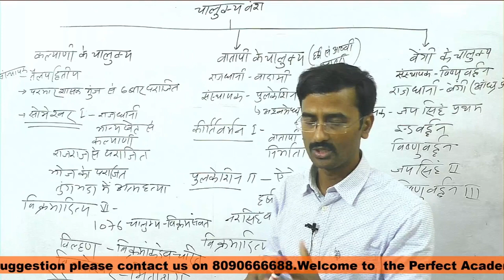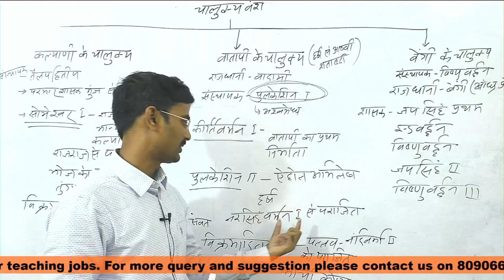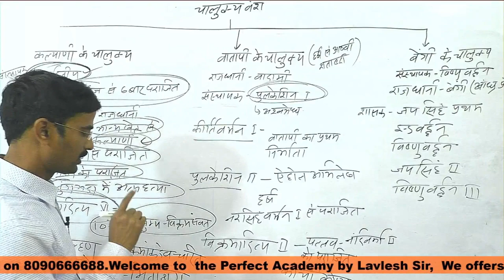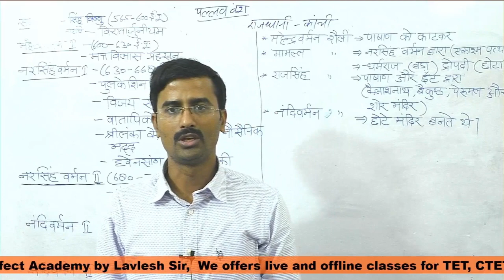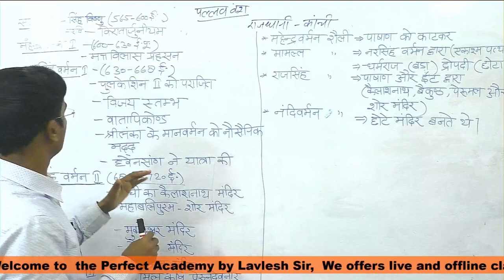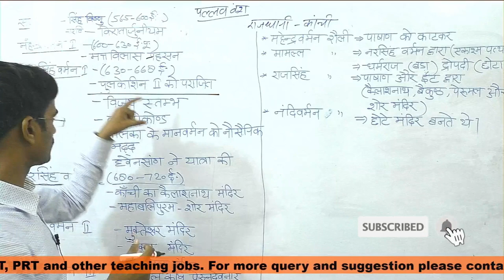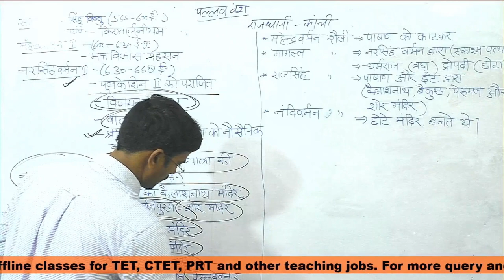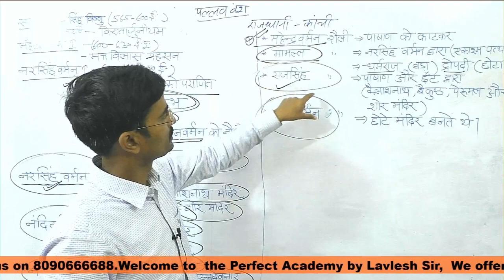SOUTH INDIAN HISTORY Part-2 BY LAVLESH SIR